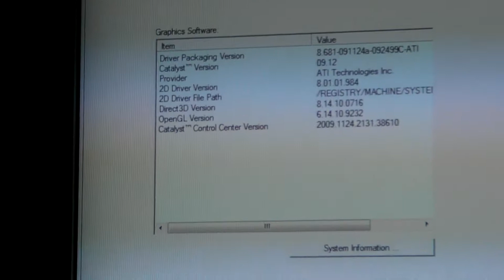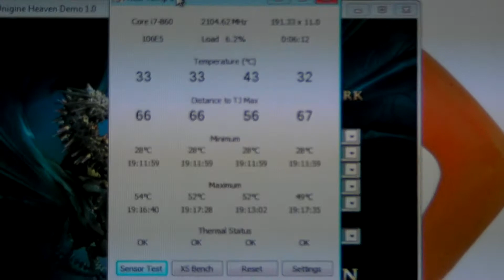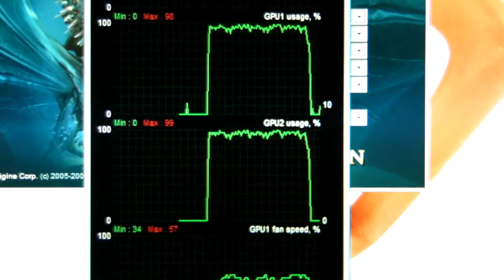UNIGINE HEAVEN BENCHMARK 1920X1080 DX11 CROSSFIRE 2X ATI 5850 @1.0GHz CORE i7-860